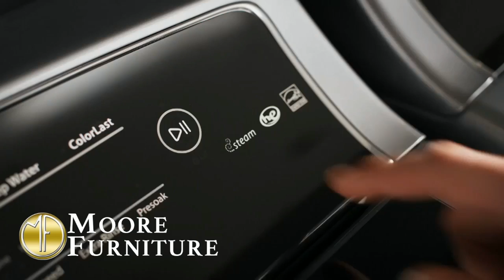River Dogs: Columbia Basin joins Moses Lake in quarterfinals